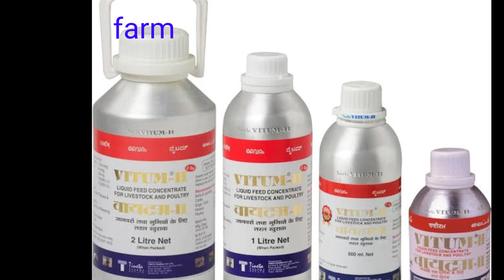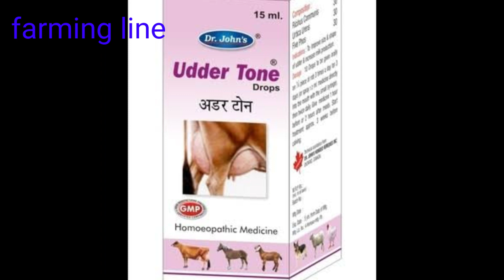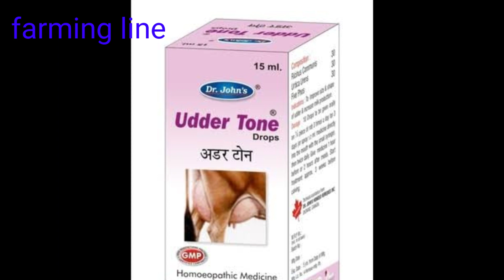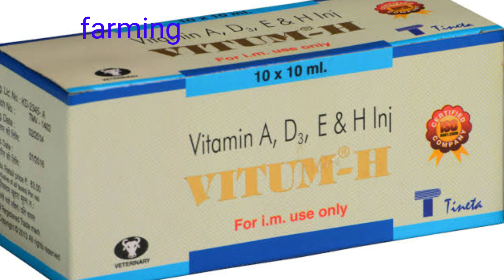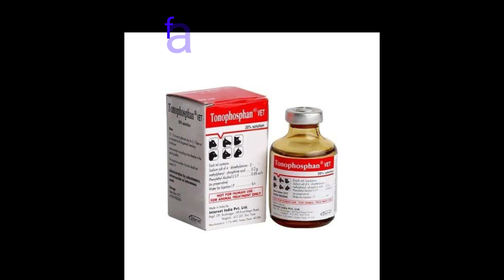ਲੇਵੇ ਦਾ ਆਕਾਰ ਵਧਾਓ 10 ਦਿਨਾਂ ਵਿੱਚ vitum h nal